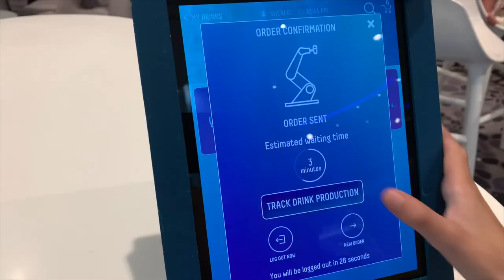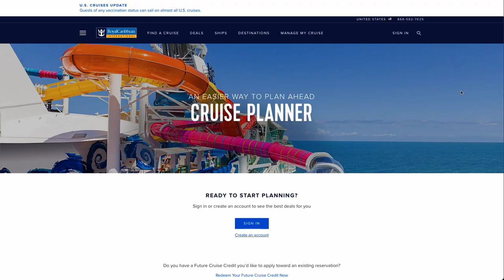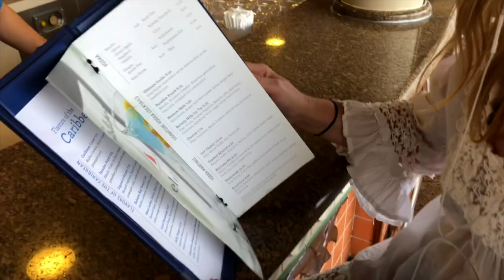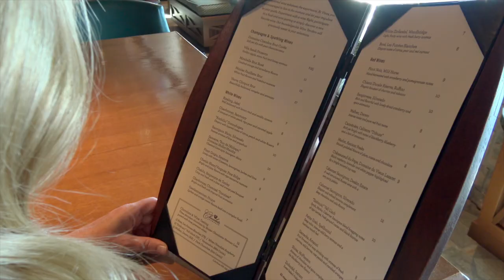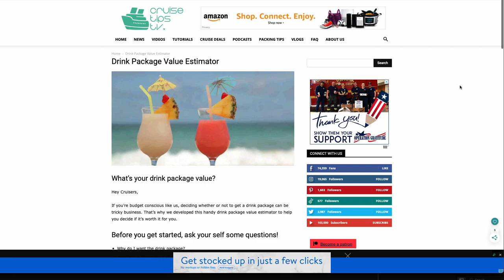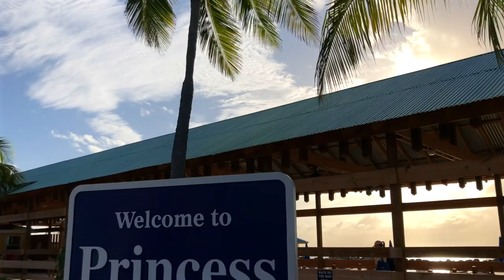10 COSTLY Cruise Drink Package Mistakes NOT to Make on a Cruise in 2024!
Hey Cruisers,
Here's our list of worst drink package mistakes and how to avoid them! This video provides cruise drink package tips & tricks to help YOU avoid cruise drink package mistakes!

Are you considering a drink package for your next cruise? Typically, these packages are BIG investments, so you want to make sure you choose wisely AND get the most out of your investment. Today, we’re sharing 10 of the WORST drink packages mistakes, and how to avoid them. Special thanks to our readers & viewers for sharing their costly blunders, so you don’t blow it with your next drink package.
Whether you're considering buying a Carnival Cruise drink package, a Royal Caribbean drink package, a Princess Cruise drink package, Celebrity, Norwegian, Holland America or MSC Cruise drink package, you'll want to know how to avoid these drink package mistakes.

About CruiseTipsTV
We love to share cruise packing tips & help you avoid costly cruise mistakes.
Whether you’re cruising with Carnival Cruise Line, Royal Caribbean, Princess Cruises, MSC Cruises, Holland America, Celebrity, Virgin Voyages or Norwegian Cruise Line, we have cruise tips for you!

❤️Special thanks to our Backstage Crew for keeping us on the high seas! For exclusive access to a monthly video recording of our podcast (and more!), join